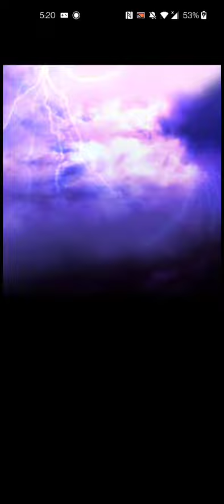Grand Summoners: Hero Fest & Equip Banner Summons 👏🏾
I needed a earth dps and I got one 😁. Can't wait to test her out but I still need to get the true weap 🤔. I'll work on that later 👍🏾.